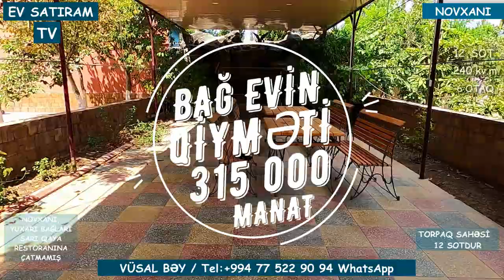12 SOTDA BAĞLI BAXÇALI EV SATILIR/Недвижимость в Баку / EV SATIRAM TV/ BAG EVLERİ 2021